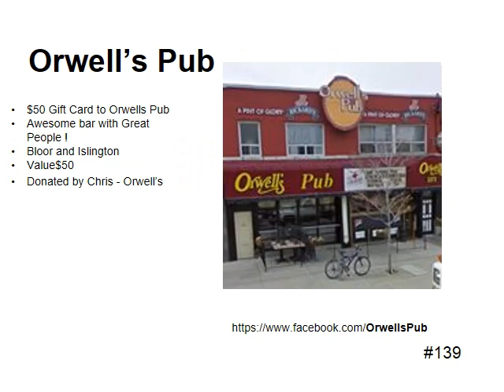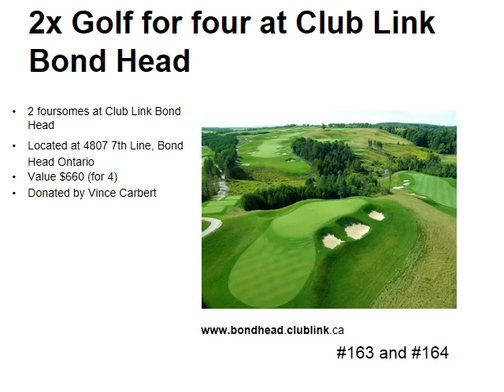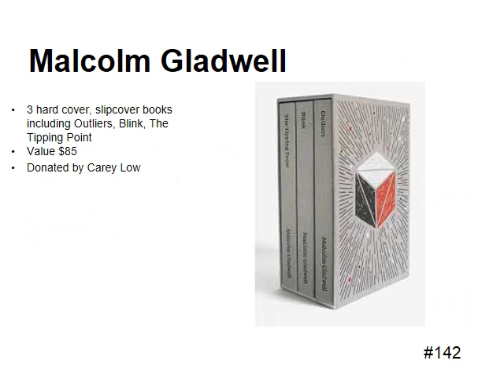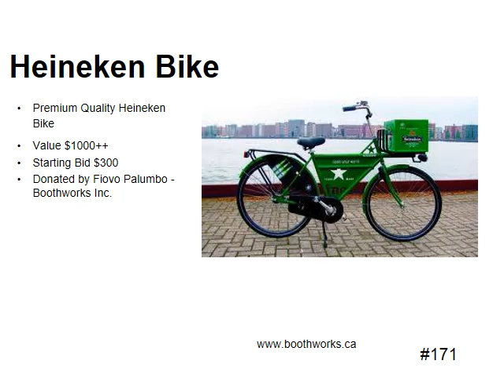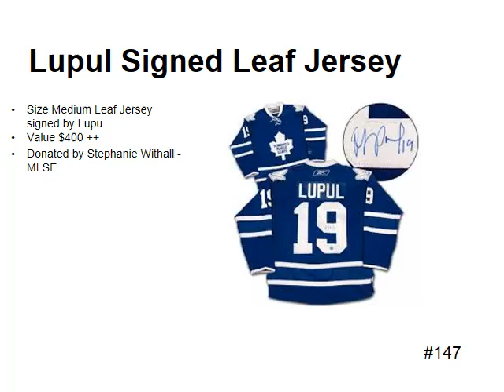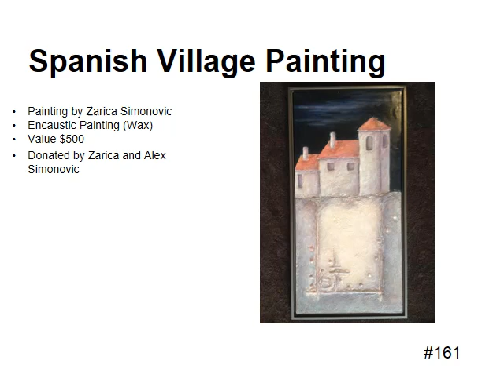2014 MaxVelo Final Catalog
Maximum Velocity 2014 silent auction items